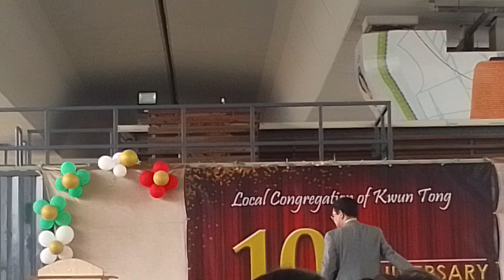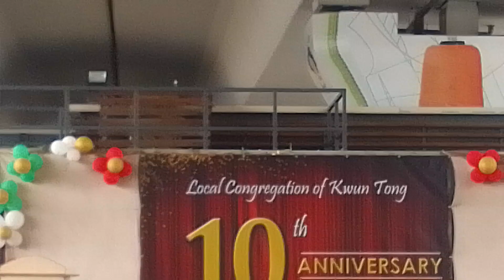10Anniversary Ng local Ng kwuntong...a happy day to all ..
Buhay ofw buhayabroad ,late upload only now my yt fb pls watch and like ..